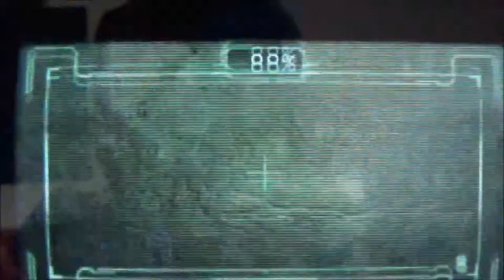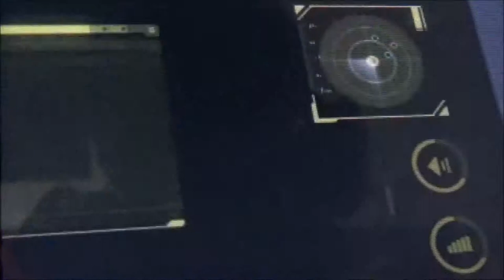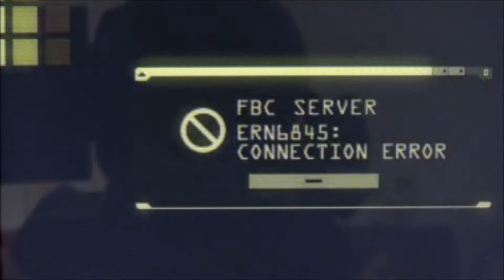RESIDENT EVIL REVELATIONS #18 * Auf den Spuren von Veltro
Resident Evil Revelations Part 18 Auf den Spuren von Veltro